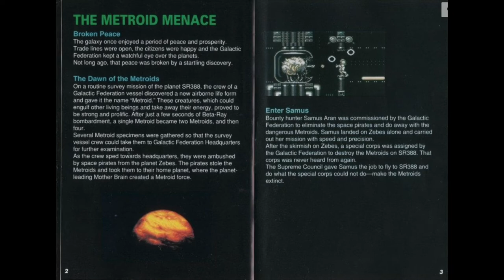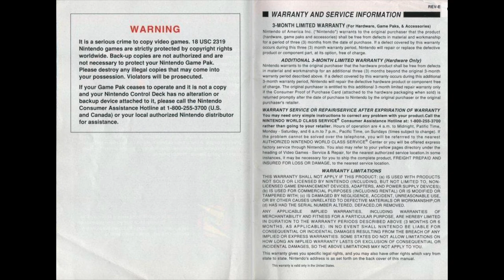[SNES Manual] Super Metroid [JAP/USA] Animated Game Manual - for Super Nintendo / Famicom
Animated game manual for the Super Nintendo (SNES) game "Super Metroid [JAP/USA]".